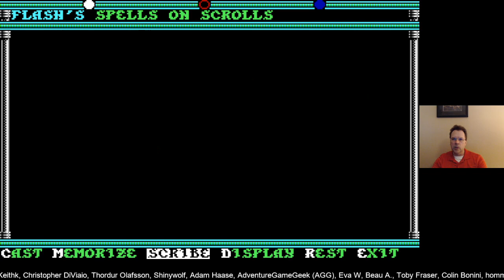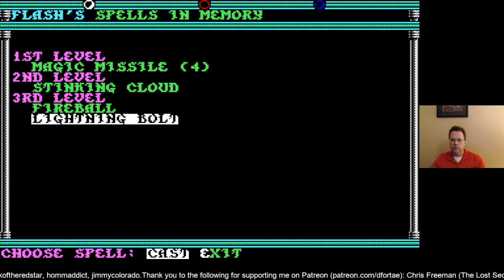Previous Live Stream of AD&D Champions of Krynn (Iron Man) - Part 7